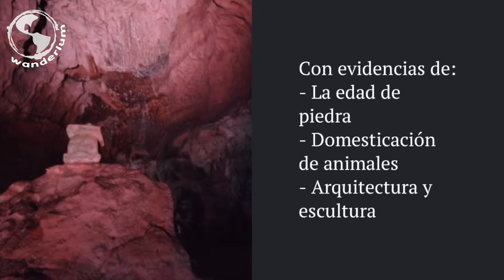Mayan Puuc: all in 1 day :: Uxmal, Kabah, caves and videomapping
A full daytrip - from prehispanic caves to Mayan ruins and finish the day with the night's videomapping show.